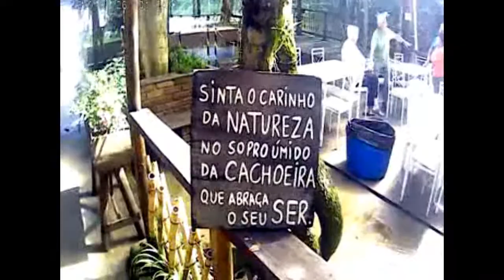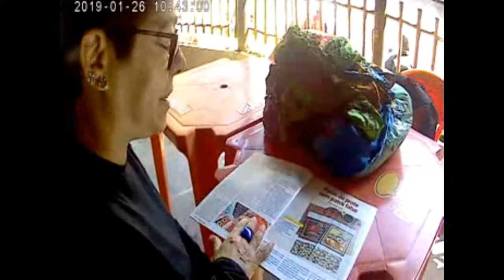Sábado de Sol na Cachoeira Grande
Localizada no município de Lagoinha, SP, é muito visitada também pelos visitantes de São Luiz do Paraitinga, pois fica entre os dois municípios. A Cachoeira é a mais conhecida de toda a região e cenário de vários comerciais de TV. Formada pelas águas do Rio do Pinhal, afluente do Rio Paraitinga, possui 40 metros de queda livre, com um lago natural de 50 metros de diâmetro, dentro de uma área de mais de 20 mil metros quadrados de mata nativa e 10 mil metros quadrados de gramado. Suas águas deságuam em um grande poço com fundo de areia.